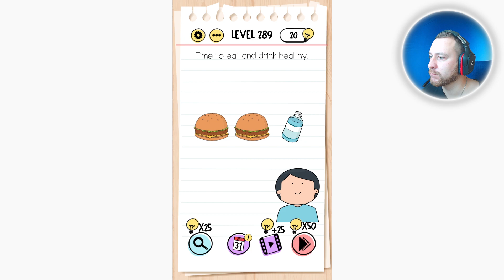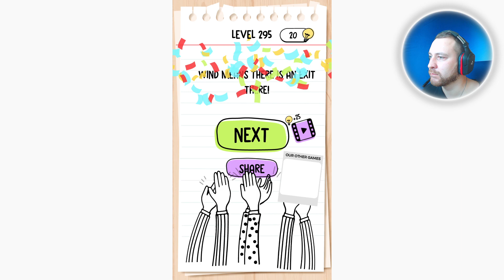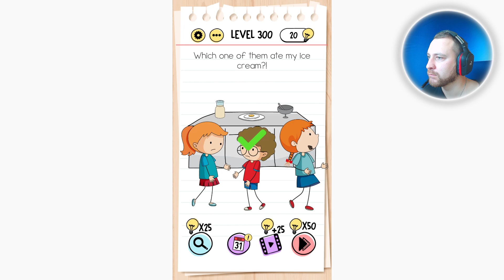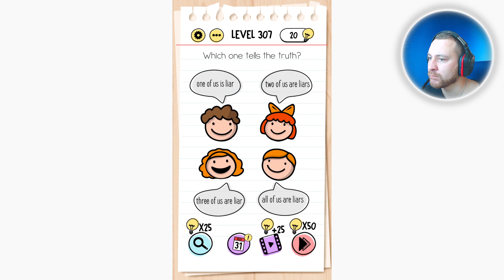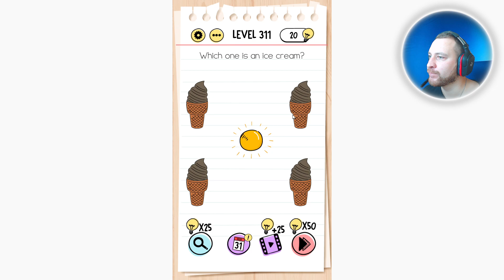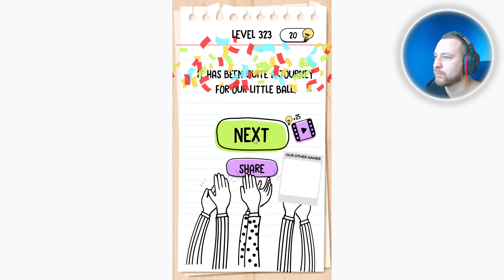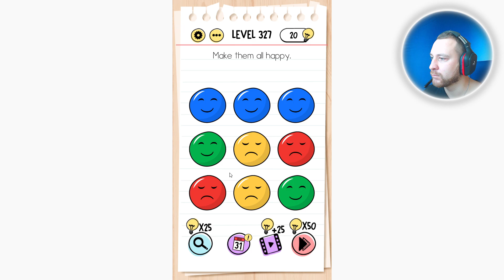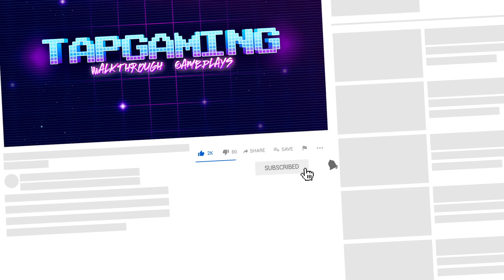Brain Test Level 288 - 345 Walkthrough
Features:
• Play offline.

Have fun!